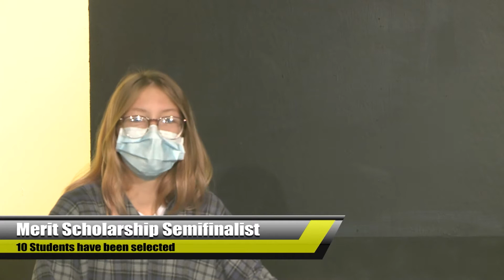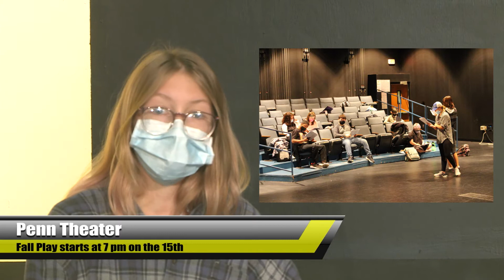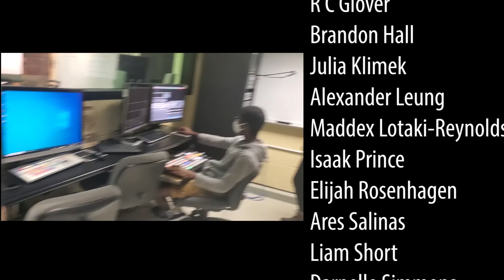PNN Show #8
PNN anchors, Harley & Emerald bring you the day's news and announcements.  Patrick serves up a social calendar, and Vince reports on the week's sports.

Thank you for tuning in to PNN. For more information about this or any other film you see on this channel, please contact Kevin McNulty at .